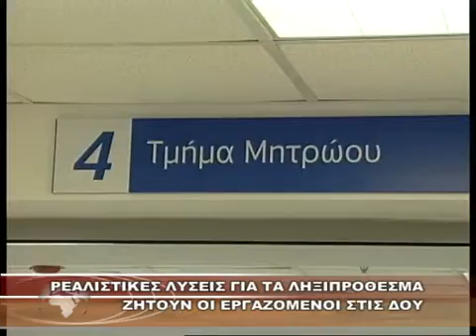ΡΕΑΛΙΣΤΙΚΕΣ ΛΥΣΕΙΣ ΓΙΑ ΤΑ ΛΗΞΙΠΡΟΘΕΣΜΑ ΖΗΤΟΥΝ ΟΙ ΕΡΓΑΖΟΜΕΝΟΙ ΣΤΙΣ ΔΟΥ